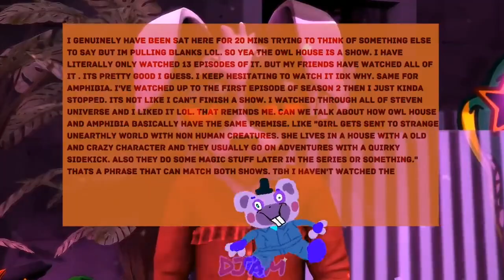FNAF SB FUNNY VIDEO 🤣🤣🤣🤣🤣